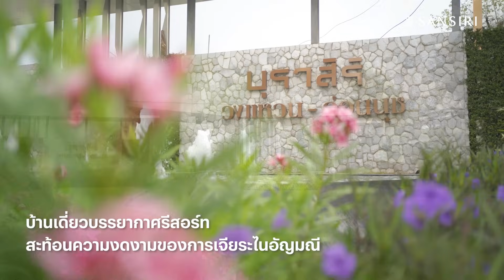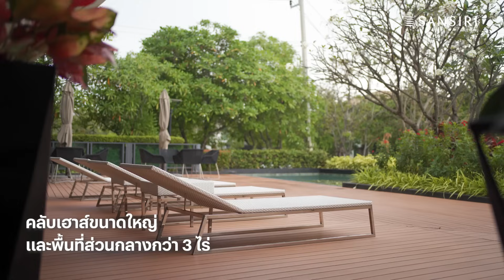บุราสิริ วงแหวน-อ่อนนุช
Burasiri บุราสิริ วงแหวน-อ่อนนุช เปิดบ้านแบบใหม่พร้อมเข้าชมบ้านตัวอย่างได้แล้ววันนี้ กับแบบบ้านใหม่ ฟังก์ชั่นใหม่ ให้พื้นที่กว้างกว่าเดิม เพื่อให้ทุกพื้นที่ให้ใช้งานได้อย่างเต็มที่และลงตัว

บ้านเดี่ยวบรรยากาศรีสอร์ทแบบใหม่รองรับครอบครัวขนาดใหญ่ 221 ตร.ม.ที่ดิน 80 ตร.ว.ขึ้นไป  โซนหน้าโครงการ ใกล้คลับเฮาส์ กับฟังก์ชันที่ตอบโจทย์ทุกคนในครอบครัว ห้องนอนแบบ Triple Master Bedroom ขนาดใหญ่พร้อมห้องน้ำในตัวทุกห้อง และระเบียงห้องนอนใหญ่กว้างขึ้นพร้อมเปิดรับแสงธรรมชาติในยามเช้า ห้องนอนล่างที่สำหรับรองรับผู้สูงอายุหรือสามารถปรับเปลี่ยนเป็นห้องทำงานได้  ส่วนรับประทานอาหารแบบมี Skylight  เปิดรับวิวสวน และเพิ่มความเป็นส่วนตัวยิ่งขึ้นด้วยห้องแม่บ้านพร้อมห้องน้ำที่แยกออกจากตัวบ้าน  พิเศษด้วยนวัตกรรมประหยัดพลังงานภายในบ้านด้วย Cooliving Designed Home

ครบครันด้วยสิ่งอำนวยความสะดวกทั้งคลับเฮาส์และสวนส่วนกลางขนาดใหญ่กว่า 3 ไร่, สระว่ายน้ำขนาด Half Olympic, ห้องออกกำลังกายแบบเปิดรับวิว 180 องศา และ Educational Playground ช่วยเสริมสร้างทักษะการเรียนรู้ พร้อมมาตรฐานระบบรักษาความปลอดภัยมาตรฐานแสนสิริ ตลอด 24 ชั่วโมง เริ่ม 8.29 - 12 ล้าน*

บนทำเลศักยภาพบางนา –ตราด เชื่อมต่อเข้าสู่สุขุมวิทซึ่งเป็นถนนสายหลักที่เข้าสู่ตัวเมืองได้ง่าย และสะดวกเดินทางมากยิ่งขึ้นด้วยวงแหวนตะวันออก (มอเตอร์เวย์) ทางด่วนบูรพาวิถี และทางพิเศษบางนา-อาจณรงค์

Location ทำเลใกล้เมกา บางนา และสนามบินสุวรรณภูมิ สะดวกเดินทางยิ่งขึ้นด้วยวงแหวนตะวันออก ทางด่วนบูรพาวิถี ที่เชื่อมต่อเข้าสู่สุขุมวิทซึ่งเป็นถนนสายหลักที่เข้าสู่ตัวเมืองได้ง่าย

แผนที่เยี่ยมชมโครงการ

โครงการเปิดให้เยี่ยมชมทุกวัน ตั้งแต่ 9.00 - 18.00 น.
พร้อมบริการ Private Tour สามารถนัดหมายเวลาเพื่อเข้าชมโครงการเฉพาะครอบครัวคุณเท่านั้น ภายใต้มาตรการรักษาความสะอาดอย่างเข้มงวด

สอบถามข้อมูลเพิ่มเติม หรือนัดหมายเข้าชมโครงการได้ผ่านหลายหลายช่องทาง